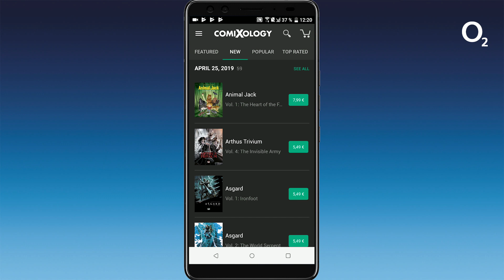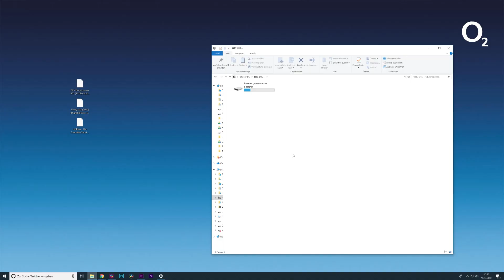Comic-Apps - Mit diesen Apps liest du Comics ganz einfach auf dem Smartphone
Comics unterwegs kaufen und lesen? Comic Apps und Comic Reader machen es möglich. In unserem Video stellen wir dir drei rundum empfehlenswerte Apps vor.

DIESE 3 COMIC APPS UND COMIC READER MUSST DU KENNEN

Du kannst einfach nicht genug von Comics bekommen? Und am liebsten hättest du deine Comic-Bibliothek immer dabei? Kein Problem. Comic Apps bringen deine Lieblingslektüre auf dein Smartphone. Mit der passenden App ist die nächste Zugverspätung kein Ärgernis mehr. Sondern ein Grund zur Freude.

► comiXology

Mehr als 100.000 Titel. Über 250 Millionen Downloads. Ein sehr übersichtlicher Reader. An comiXology, dem weltweit größten digitalen Comic-Store, führt für Comic-Fans kein Weg vorbei. Neben klassischen Comics findest du hier auch zahlreiche Manga. Gut zu wissen: comiXology ist ein Tochterunternehmen des Tech-Giganten Amazon.

► Madefire

Du liebst Comics und suchst ein Leseerlebnis der besonderen Art? Dann solltest du dir unbedingt Madefire anschauen. Der Clou: Hier liest du nicht einfach nur Comics, sondern Motion Books. Diese digitalen Comics wurden speziell für Madefire überarbeitet oder gleich von Grund auf neu produziert. Soundeffekte und dezente Animationen erlauben dir, noch tiefer in die Story einzutauchen.

► ComicRack

Du hast ein digitales Comic auf deinem PC liegen, möchtest aber auf dem Smartphone weiterlesen? ComicRack ist die App der Wahl. Die App unterstützt sämtliche üblichen Comic-Dateiformate und erlaubt es dir, deine E-Comics einfach auf dein Smartphone zu ziehen. Sogar für Mangas, die von rechts nach links gelesen werden, ist ComicRack geeignet. Die App gibt es sowohl in der kostenlosen als auch in der werbefreien kostenpflichtigen Version.